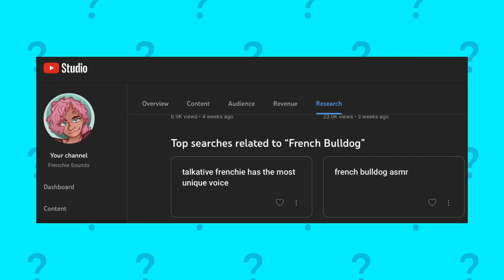Frenchie Makes Frenchie ASMR in French(ie) | ASMR F4A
Poisson d’avril 🐠 et bouledogues français